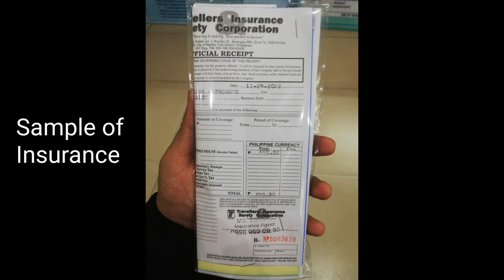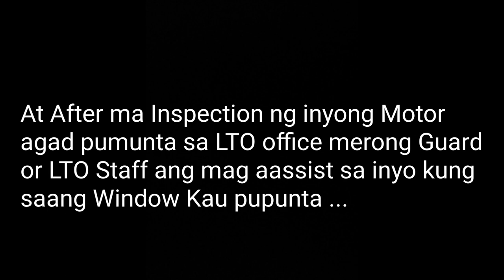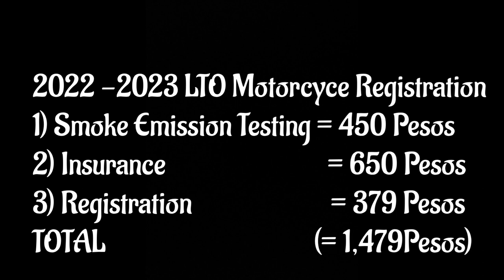2023 LTO Motorcycle Registration Step by step Tutorials. Magkano ang Rehistro ngayong 2023?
2023 LTO Motorcycle Registration Step by step Tutorials. Magkano ang rehistro ngayong 2023?